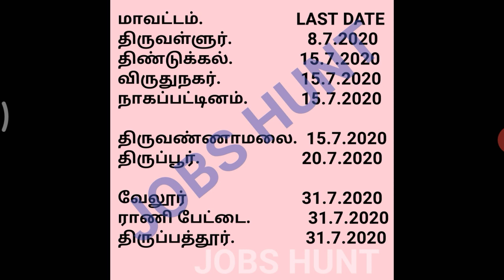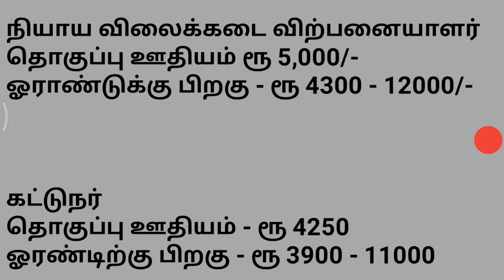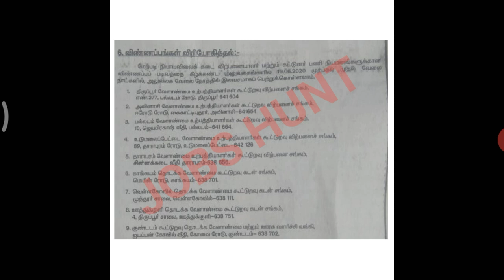10+ மாவட்ட வாரியாக தமிழக அரசு வேலைவாய்ப்பு 2020 | tamilnadu government jobs | JOBS HUNT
NOTIFICATION LINK

தமிழக அரசு ரேஷன் கடை வேலைவாய்ப்பு
youtube videos